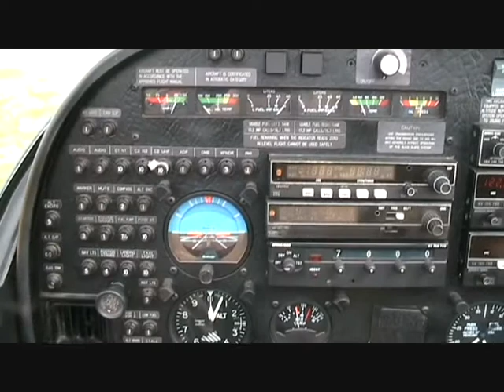Flying @ Stapleford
Mum won an acrobatic experience for Dad in a Charity Auction. Whilst wating for the plane to be ready he was slightly stung by a wasp on his ring finger and it swelled up. So I stepped into the breech for a flight. When we landed Dad had taken an anti-histamine and was feeling better so went up as well.

The video is in chronological order, so has shots of Dad doing preflight - me going up and then dad take-off and landing.

Appologies to TopGun